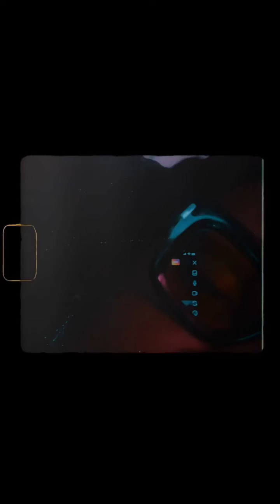Dro Kenji - Listen (Snippet)